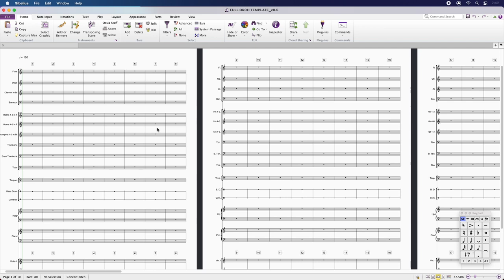Sibelius for Mobile on iPad: Sharing Files Between Desktop and Mobile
Get started fast with the new Sibelius for mobile app on iPad. This video demonstrates how to quickly share your files between Sibelius on desktop and mobile using your favorite cloud-based storage.

Sibelius for mobile brings professional music notation to iPad, putting the workflows used by countless composers, orchestrators, and arrangers at your fingertips. Seamlessly move between iPad and desktop, and write anywhere inspiration strikes.